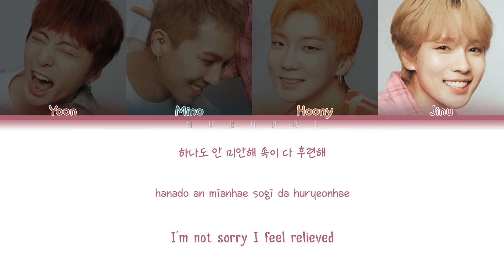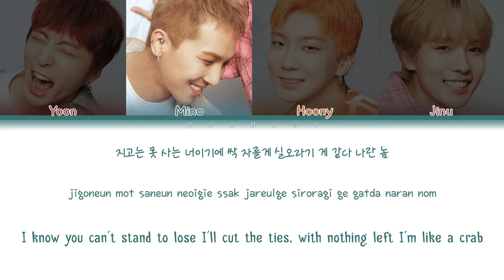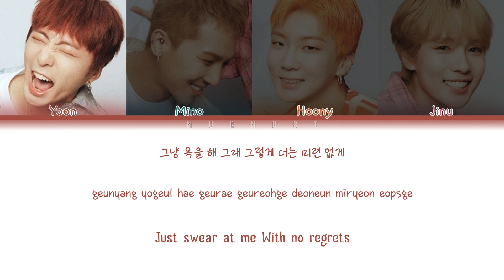WINNER - AH YEAH (아예) (Color Coded Lyrics Eng/Rom/Han/가사)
By - Murmast

• Members: Yoon, Mino, Hoony, Jinu